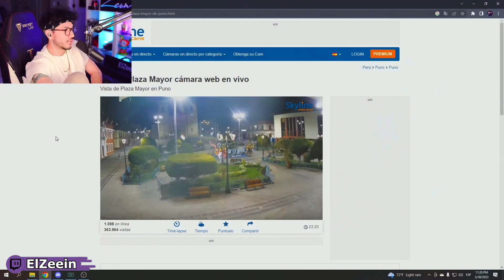Los 2 SEGUIDORES de PERÚ se DESPIDEN tocando el CLAXON varias VECES🤣